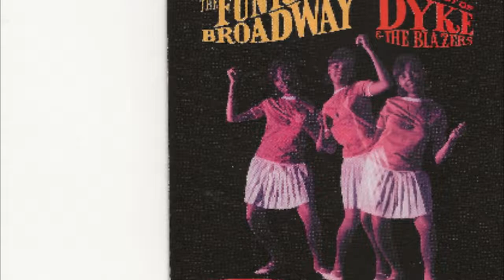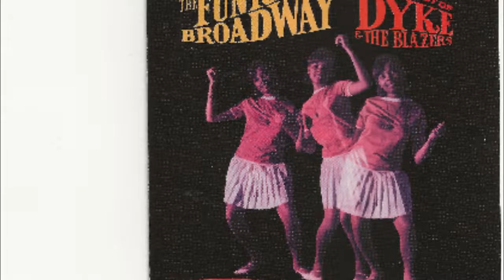The Wrong House - Dyke And The Blazers - 1967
A day in the life of Dyke goes from bad to worse to utter confusion in this 10 minute tale titled, The Wrong House, recorded by Dyke And The Blazers and included as an album cut on their 1967 LP, The Funky Broadway.